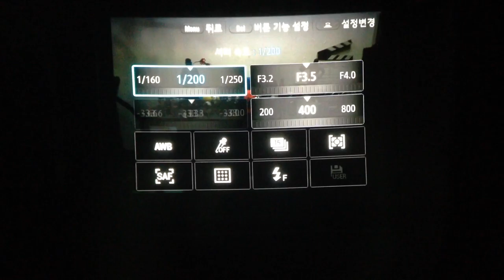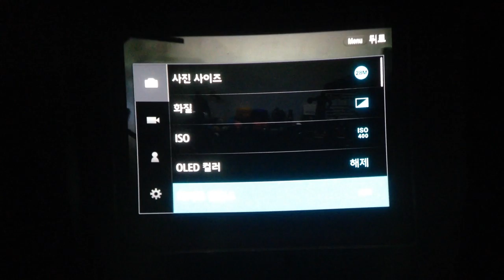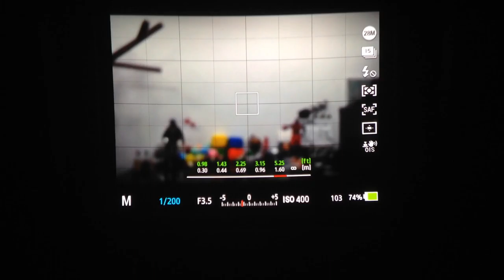SAMSUNG NX1 Viewfinder